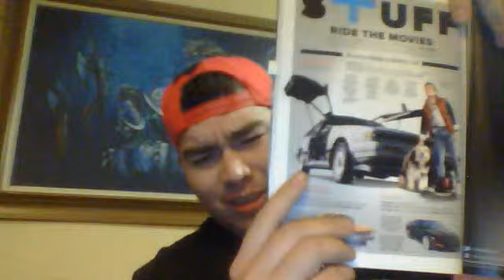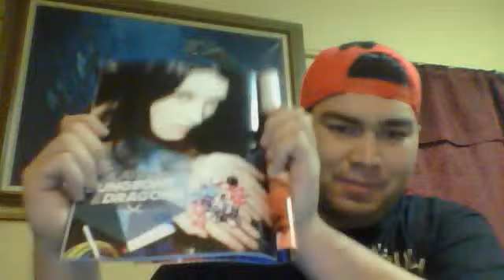lame jwoww kid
yeah i went there